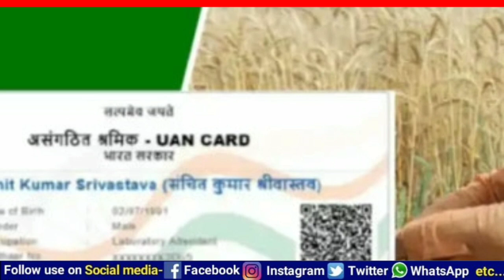ଆଜି ଖାତାକୁ ଆସିଲା E-Shram ଯୋଜନାର ପ୍ରଥମ କିସ୍ତି e shram Card 1th insatelmeant money received today